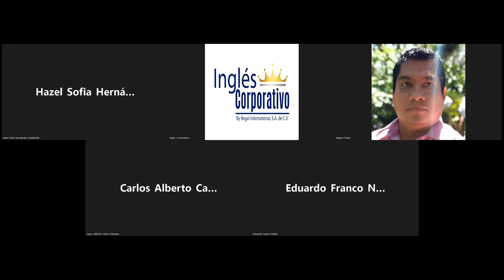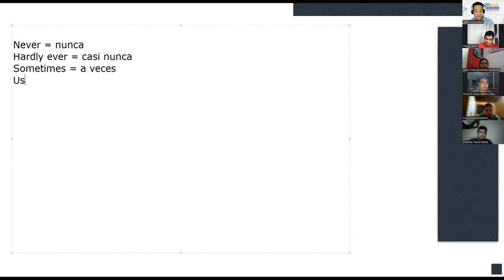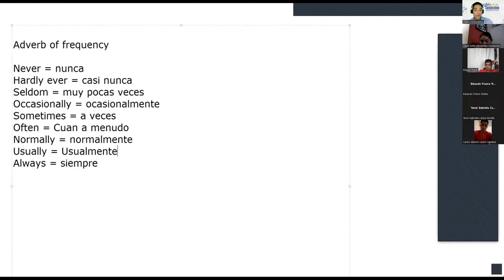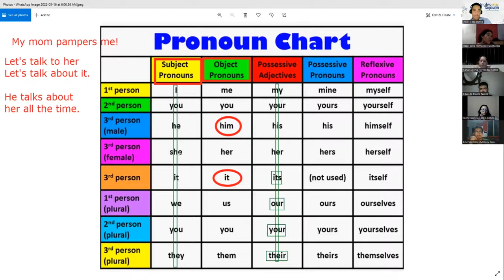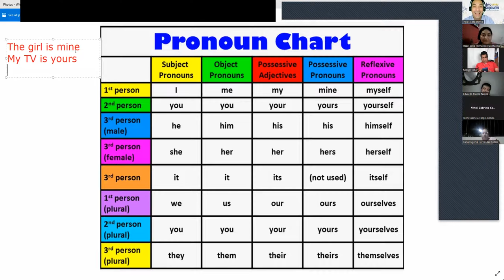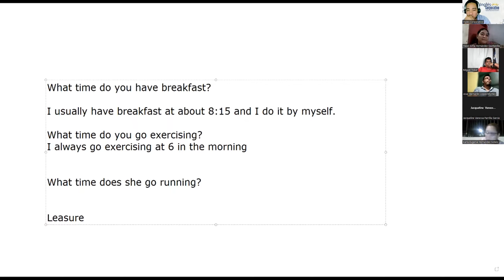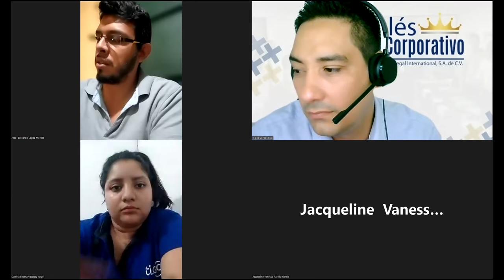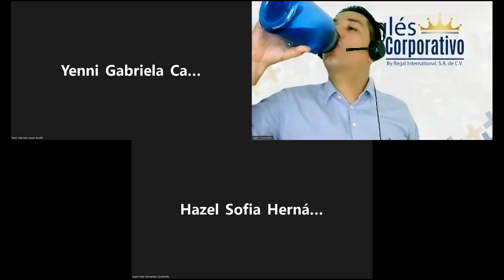Ingles Corporativo-16-05-2022-HOW TO USE QUESTIONS WITH WHAT TIME...